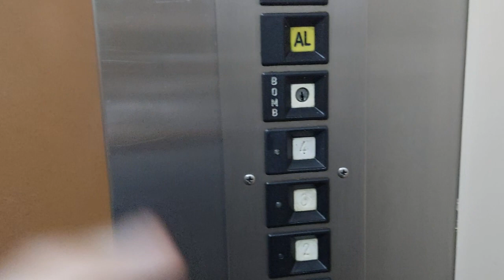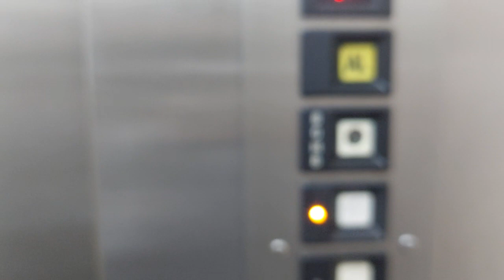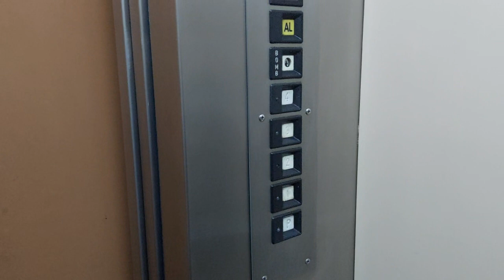Tiny, Original 1993 KONE Traction Elevator - 85th Ave. - GO, BR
A KONE traction elevator from the 1990s, located in a small building of offices. This one is in good condition, and the motor sounds... interesting.

Plus, sort of a birthday gift to Justin, a.k.a. Jowevator3219, since his birthday is on the day after I'm posting this and he loves Montgomery elevators. This is the closest I have to one, so... still makes for a nice one!

Some of you might be wondering about this model, and yes, it's really a Kone, like always, missing the logo. This was their main model for the Brazilian market, offered from the 1980s up to the late 90s, shortly before they sold their operations in most of South America to ThyssenKrupp in 2002 (reason for most of their elevators having TK maintenance signage). Their mid-sized manufacturing plant was located in the city of São José dos Campos, in the state of São Paulo. While never being a big player in the level of Sûr, Atlas or Otis, they had a notable presence in the market, especially in larger cities like São Paulo, Rio de Janeiro and Fortaleza.
Fun fact: Kone did sell some 1st gen EcoDiscs here, using european Sigma fixtures, but as they were only available during a few years, are extremely rare.

It looks so different from the usual Kone, because it was designed by their Brazilian division, made out of a previous national company acquired by the Finnish company - Induco. Induco was a national company that supposedly distributed Dover elevators, and was acquired by Kone in 1974. Not much is known about them beyond that, and their few surviving installs are rare.

About the elevator... pretty simple. I like the stainless steel panels between the sand-colored walls, it gives some visual identity to the model. Big mirror in the back, and front walls in stainless steel. The landing doors are the only thing that need some more care, with that much chipped paint. Could use some repainting in the same color, so it would keep matching the interior.
Fixtures are still holding up well after decades of usage. The buttons don't have a lot of travel and the spring on them is very resistant, giving a strong pushback. The black detailing in the numbers has worn out, so they're barely visible anymore. Take in mind, this is an older version of these fixtures - later ones would have a siliconated sticker over the buttons, LEDs in different colors, the fixture border was in gray and they ran at a lower voltage.
This thin COP with everything crammed in a stack, is only found in low-rise residential installs with less than 6 stops. It also only has an alarm button and indicator, while the commercial ones have other controls, like door open, independent service key switch, etc.
Oh, and don't worry about the "BOMB" key switch... it's not for detonating anything, it's just short for BOMBeiro, or, Firefighter.

Performance-wise, this is still running good. It doesn't have any major issues, the ride quality is pretty acceptable for it's age, as the 2-speed motor can do.
The motor is not what I'd consider epic, but... interesting. Sounds similar to a hydraulic, and I almost thought it was on the first time I came here. It isn't, as it makes the same noise going down. Quite audible, but not loud, like many of these smaller motors.
The door is the only thing I don't like though - it seems like it's closed fully, but then rams to close the latch. That honestly worried me for the first time, as I almost thought it had closed and wouldn't move. Might be a bit of small scare for some riders not used to it. Plus, even when fully closed, there's still a tiny gap between the door that allows for seeing the floors go by, a là Schindler R-Series.
The maintenance is done by Advance, one of the more prominent local elevator firms, and it appears that they're doing a nice job. Given the newer ThyssenKrupp warning sticker on the outer doors, they have switched maintenance only a few years before.

Specifications:
Manufacturer: KONE
Maintainer: Advance (local company)
Model: TMS50
Fixtures: Sectron Series 100 (60V/black)
Type: Passenger Residential
Hoisting: Traction
Doors: 2-speed (car), manual swing (landings)
Capacity: 300 kg/4 persons (apx. 650 lbs.)
In Service: 1993
Floors Served: 5 (P* - 1/4)
Operation: Kone TMS50 Electronic controller, MR12 geared 2-speed AC machine
Rating: 9/10 - Mostly well preserved, runs nicely, and has no major issues. Save for that door closing... but a nice find, nonetheless. Considered rare.

Shot: August 26, 2021
Camera: Samsung Galaxy A52